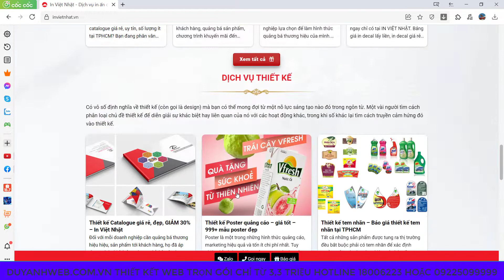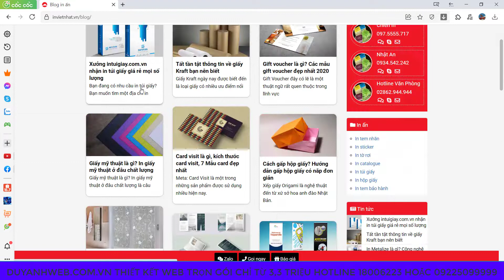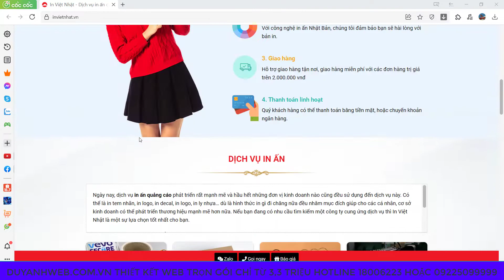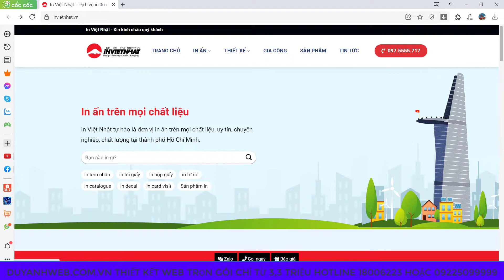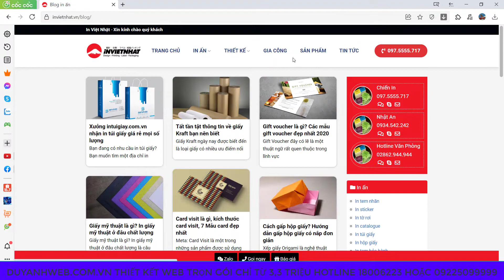Thiết kế website kinh doanh in ấn trọn gói giá chỉ 3,3 triệu mã số MN016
1️⃣ Tặng tên miền quốc tế trị giá 300K
2️⃣ Tặng hosting cực khủng 8000 mb trị giá 800K
3️⃣ Tặng phần mềm diệt mã độc bản quyền Imunify trị giá 1600K
4️⃣ Tặng logo đẹp giản dị trị giá 300K
5️⃣ Tặng banner đẹp trị giá 300K
6️⃣ Tặng công nhập liệu 30 sản phẩm hoặc bài viết trị giá 900K
7️⃣ Tặng bảo mật website SSL miễn phí trọn đời giúp website bảo mật hơn.
8️⃣ Tặng công cài đặt 01 chiến dịch quảng cáo Google Ads trị giá 1000K